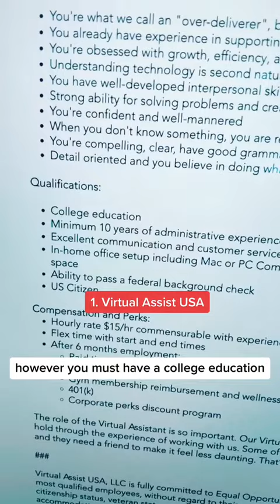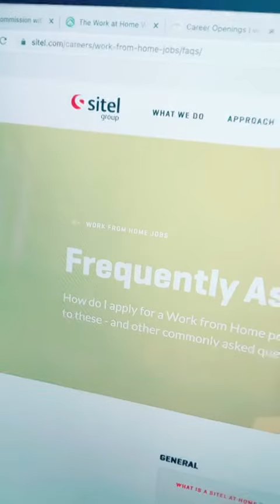Work From Home Jobs in Florida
Here are five companies hiring for work-from-home positions in FL. For more ideas, head to The Work at Home Woman.